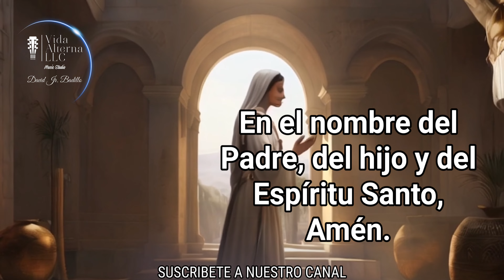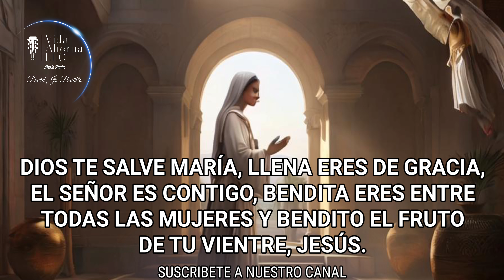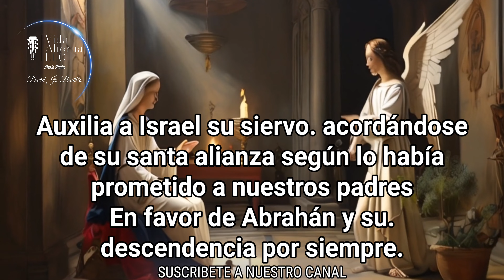EL ANGELUS DE HOY VIERNES 16 DE FEBRERO DE 2024//SALUDO DEL ANGEL GABRIEL A LA VIRGEN MARIA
Te Presentamos el Angelus de hoy Viernes 16 de febrero  de 2023, El saludos del  Arcangel Gabriel a la VIRGEN MARIA. Es un saludo muy hermoso y especial. Es un saludos de parte de Dios.Con un mensaje de Salvación para la humanidad. Atravesamos de nuestra Madre la VIRGEN MARIA nos llega la Salvacion, nos llega el hijo De Dios que ha venido nuestro encuentro, justo cuando mas le necesitábamos. Gracias Madre Hermosa por aceptar es gran misión por la cual fuiste creada sin mancha de pecados.Madre linda que fuiste el primer sagrario Jesus. Gracias Madrecita por darnos el regalo de salvación.